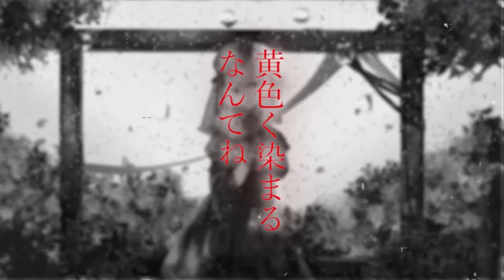【镜音リン】彼岸薔薇【VOCALOIDカバー 】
niconico : sm37798732

MIDI :  iPPei
Tuning , mix: Me
Thanks for listening (๑›ڡ‹)☆